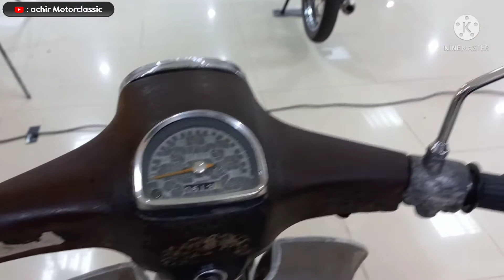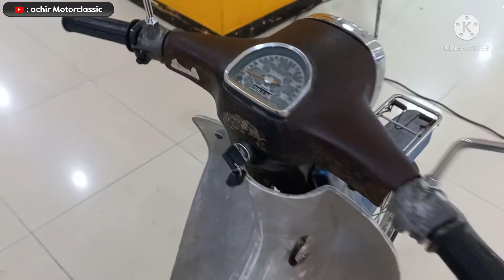yamaha v75 | bebek 2tak | motor bebek yamaha | yamaha indonesia | yamaha v series